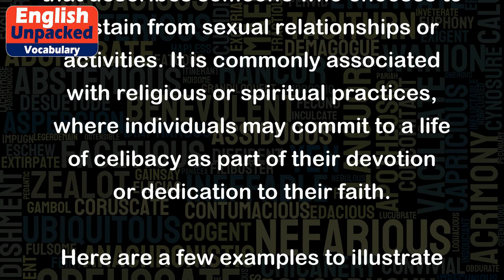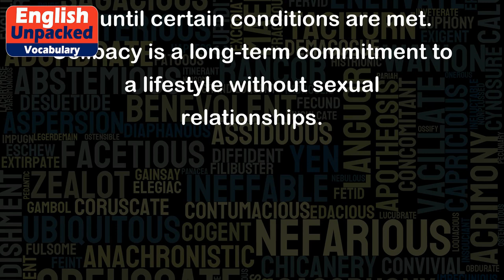Celibate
The word "celibate" is an adjective that describes someone who chooses to abstain from sexual relationships or activities. It is commonly associated with religious or spiritual practices, where individuals may commit to a life of celibacy as part of their devotion or dedication to their faith.
Here are a few examples to illustrate the usage of "celibate":
1. Many priests and nuns take a vow of celibacy, meaning they commit to remaining unmarried and abstaining from sexual relationships.
   Example: "Father John has been celibate for over 30 years, devoting his life to serving his congregation."
2. Some individuals may choose to remain celibate as a personal choice, outside of any religious or spiritual context.
   Example: "After a series of failed relationships, Sarah decided to embrace a celibate lifestyle, focusing on personal growth and self-discovery."
3. In certain communities or cultures, celibacy may be expected or enforced during specific periods, such as before marriage or during religious observances.
   Example: "During Lent, practicing Catholics often choose to be celibate as a form of self-discipline and spiritual reflection."
It's important to note that celibacy is a voluntary choice and should not be confused with abstinence, which typically refers to refraining from sexual activity for a certain period or until certain conditions are met. Celibacy is a long-term commitment to a lifestyle without sexual relationships.